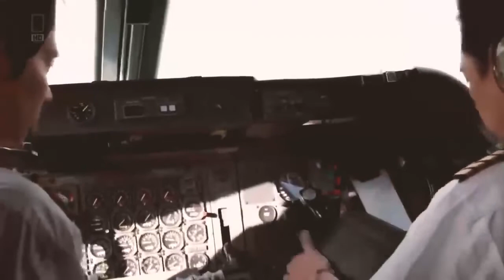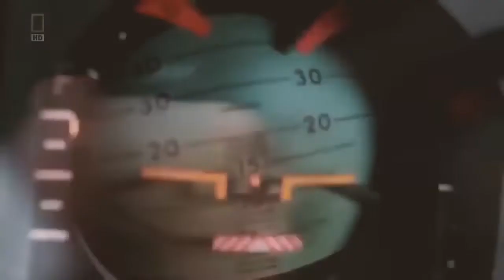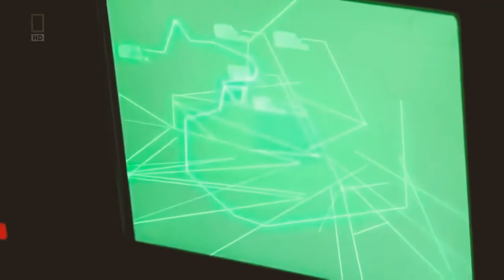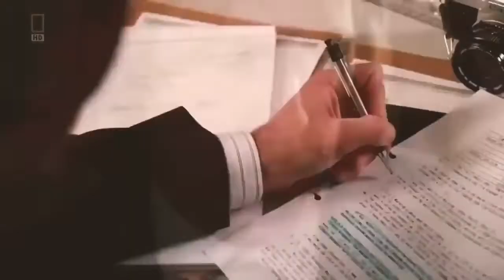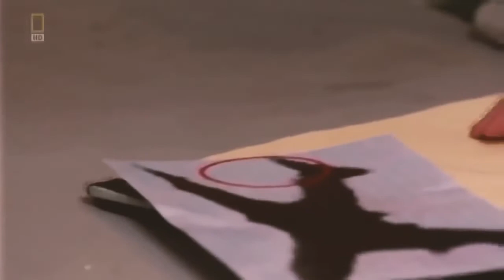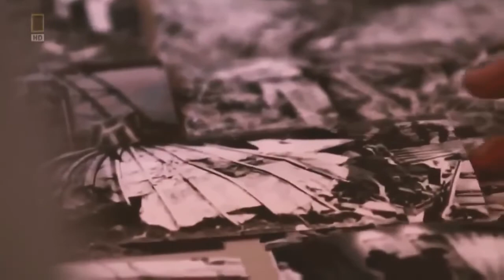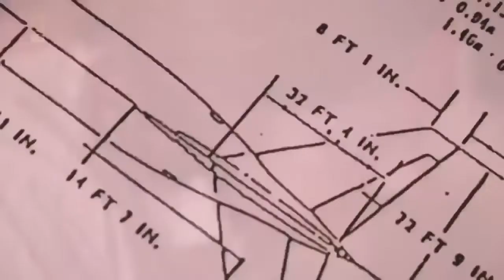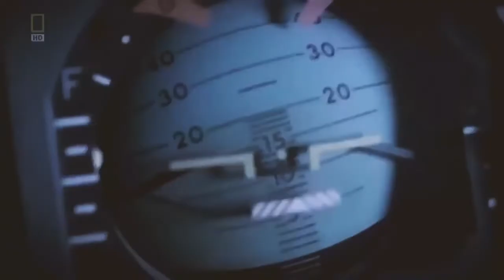Japan airlines flight 123 Air crash investigation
this crash occurred on the 12th of august 1985 on a routine flight from Tokyo's haneda airport to Osaka international,

All video footage obtained through National Geographic